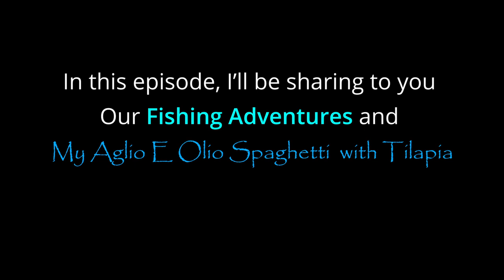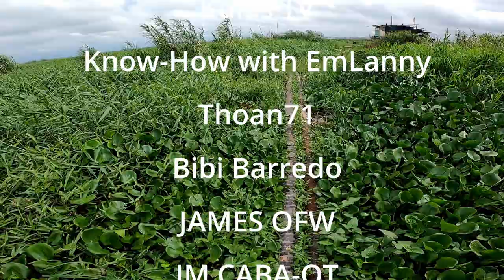Another Fishing Adventures + My Aglio E Olio Spaghetti with Tilapia (Fillet)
Hello Everyone sharing my Fishing Adventures Vlog and Cooking my style